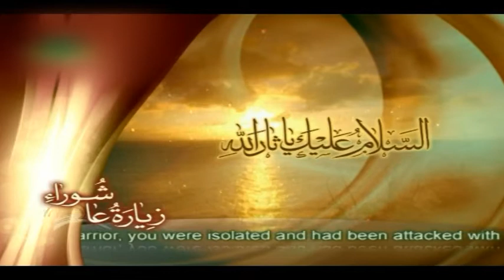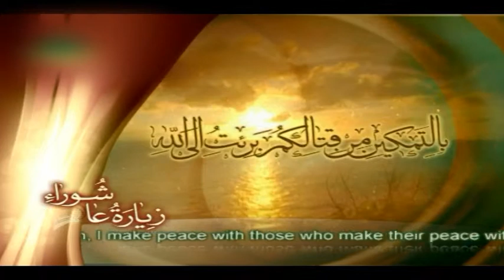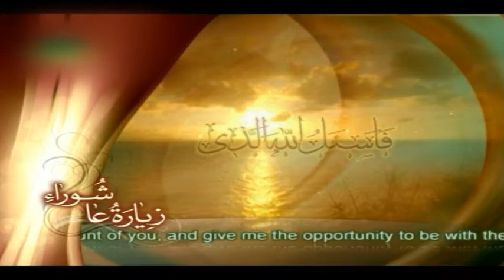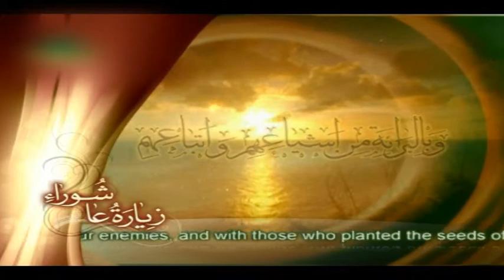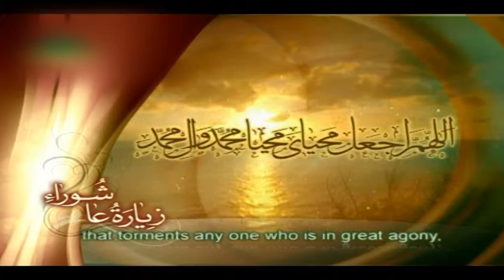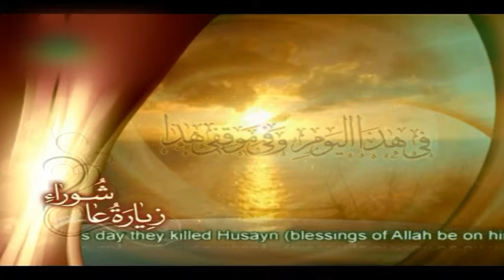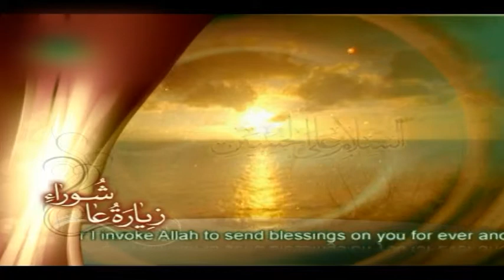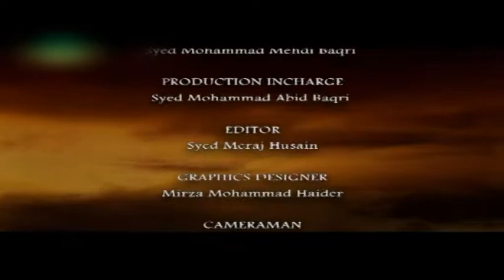4th muharum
THIS PROGRAM HAS BEEN PRESETED BY ALLAMA SYED ABBAS ABEDI